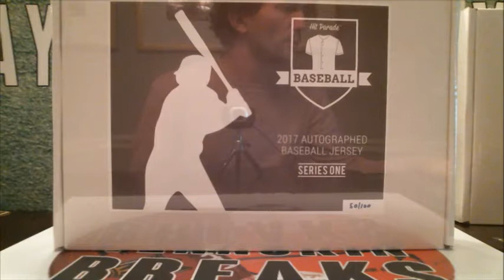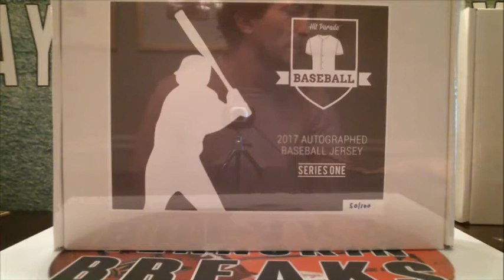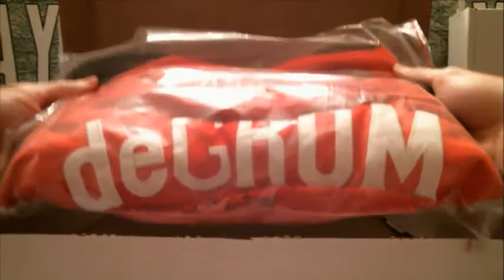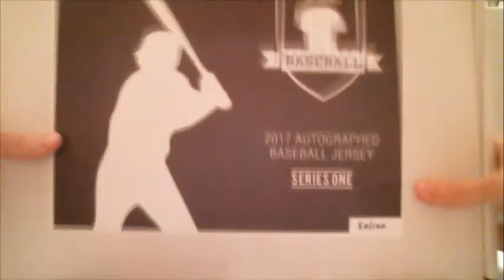1/29/17 - 2017 Hit Parade Series 1 Auto Baseball Jersey 1 Box Break